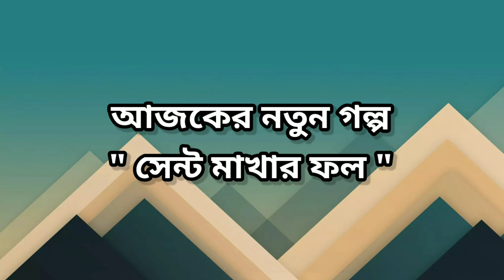।। আজকের নতুন গল্প - ।।🥴 সেন্ট মাখার ফল 😂।।😁 sent makhar fol 😂।। funnycartoon funnyvideo ।।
In this video we show a cartoon and cartoon video, cartoon bangla and cartoon new bangla or cartoon new bengali cartoon, best cartoon.

cartoon movies
cartoon bangla
cartoon cartoon
cartoon dikhaiye
cartoon bangla new
cartoon bangla new golpo
পড়াশোনার কাটুন